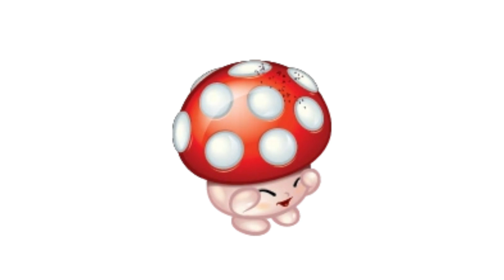SHOPKINS COLLECTION COLLECTIBLES Fruits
SHOPKINS COLLECTION COLLECTIBLES